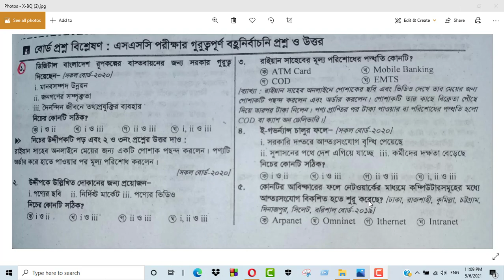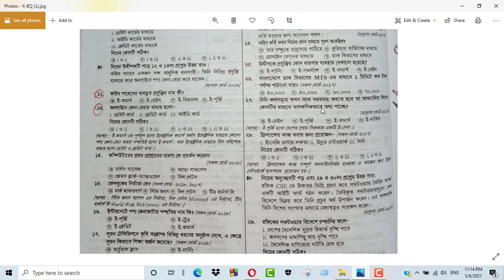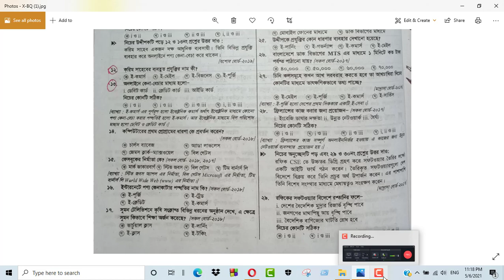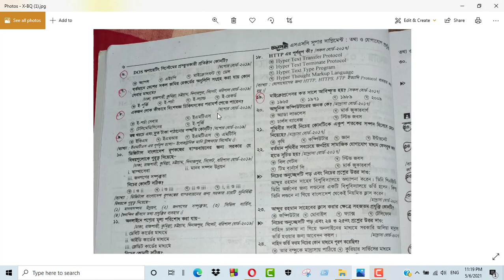SSC ICT BQ First Chapter